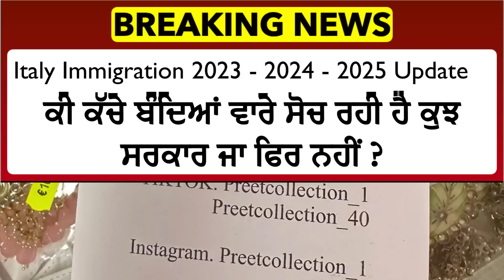29/08 ITALIAN NEWS IN PUNJABI | ITA PUNJABI | ITALY PUNJABI NEWS CHANNEL | KULVIR SINGH Italy News